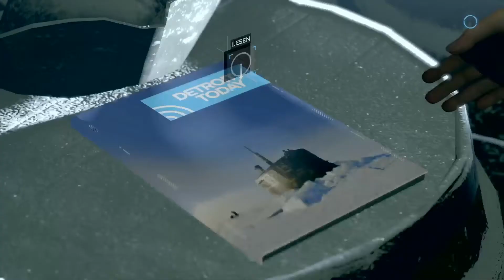Detroit: become Human [Kapitel - Die Höhle der Piraten]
Detroit: become Human Kapitel Die Höhle der Piraten Ps4